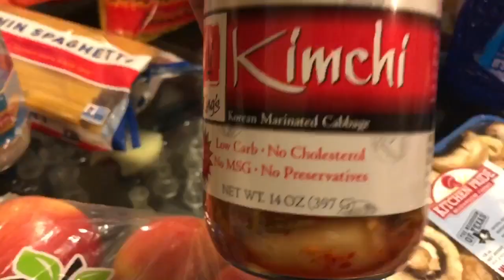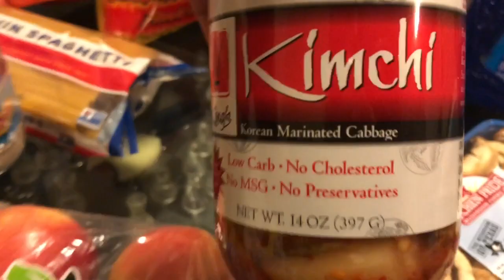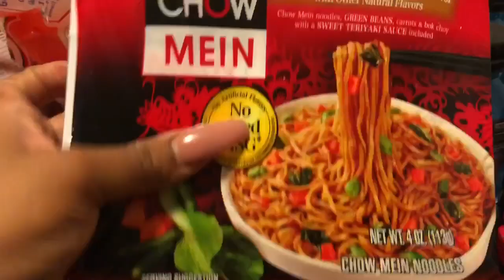MINI GROCERY HAUL👀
WE FAMILY NOW🤗❤️